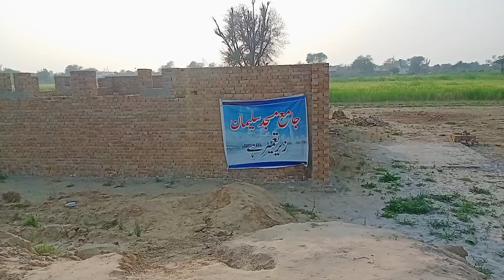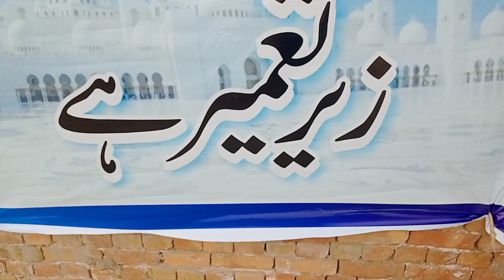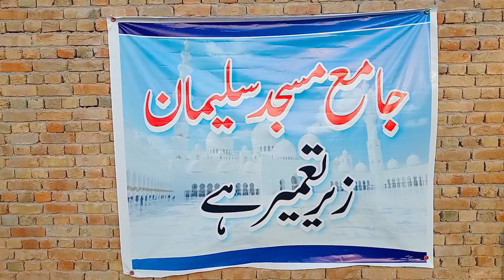Let's build a new mosque together Aao Madad karen | Rahe insaniyat | help poor family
Bank Detail
1) Title Mohsin nawaz
Bank Name Allied Bank
2) Bank account IBAN No. PK20ABPA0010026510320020
3) Branch code: 0835
4) Branch Name: commercial Area satellite town Bahawalpur
5) Swift code: ABPAPKKA
6) Postal code 63100
7) Date of Birth 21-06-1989
8) CNIC Address:
Jinnah Garden phase 1  House No.19-F  street No. L-A Islamabad
9) Email